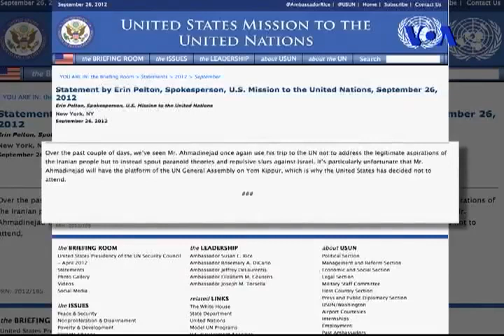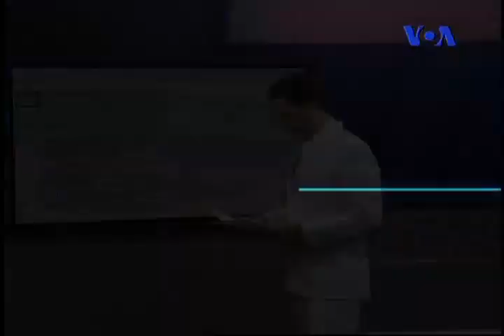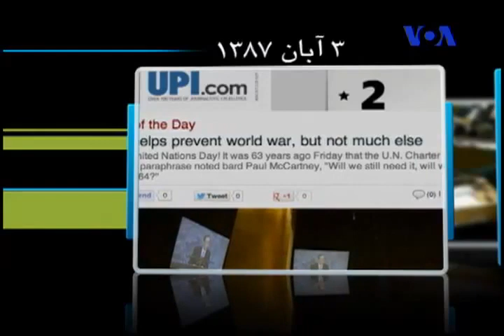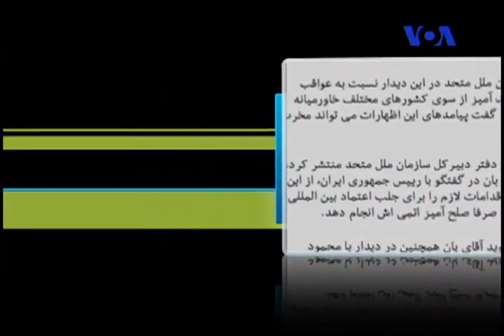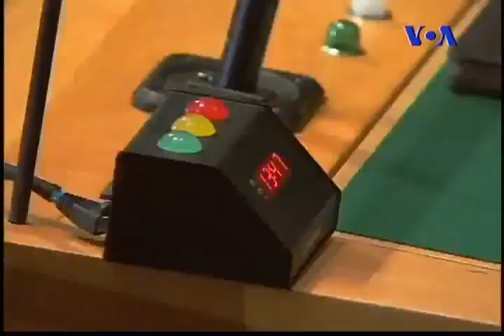VOA Persian - OFOGH Program , 26/09/2012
صدای آمریکا - برنامه افق ، سیامک دهقان پور  - سازمان ملل متحد: جنگ های منطقه ای
حسین علیزاده دیپلمات پیشین - علیرضا نوری زاده مدیر مرکز مطالعات ایران و اعراب - هوشنگ امیراحمدی